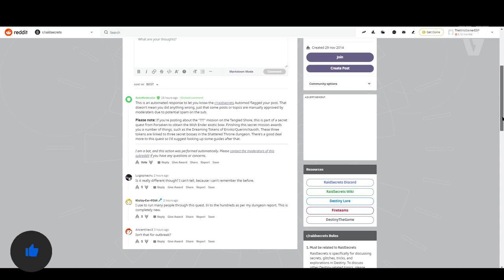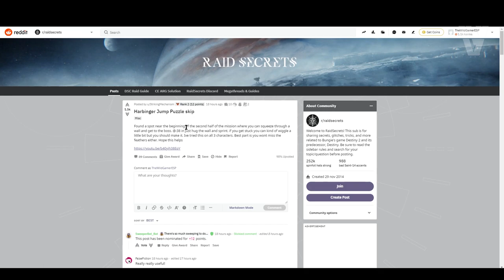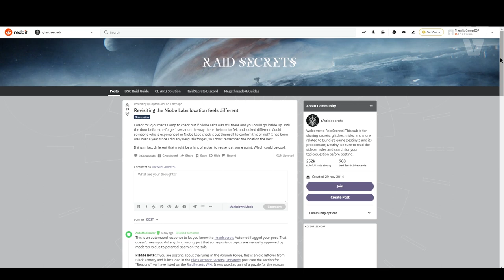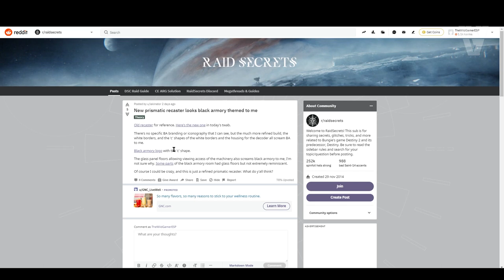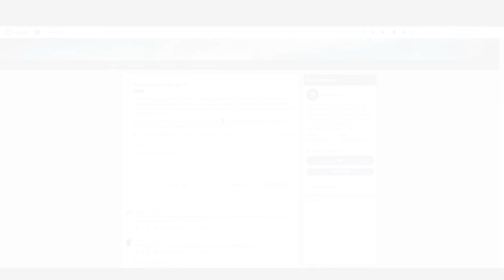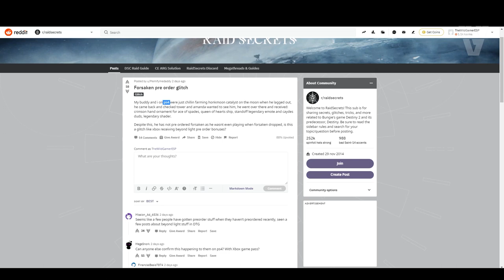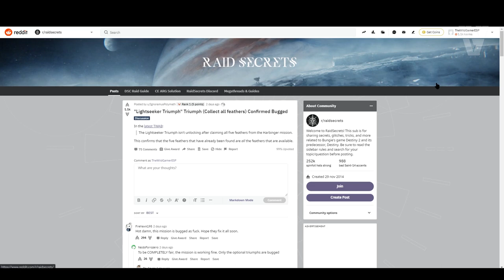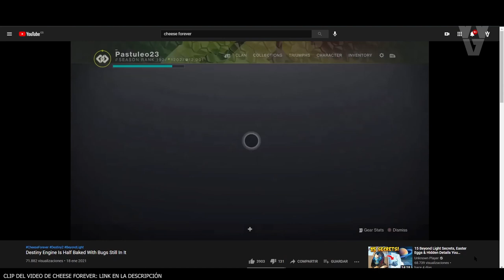PROBLEMAS del MOTOR de DESTINY 2! REGALO de BUNGIE! EXOTICOS GRATIS! NUEVA ARMERIA y MÁS! Destiny 2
2️⃣Reaccionar a la historia del sorteo fijada en la bio
⏰Finaliza el 1 de Febrero a las 19:00

► ¡Sígueme!
• Accesorios Gaming 10% dto. Código wildgamer
► Fuentes de información mencionadas en el video:
Fan art sobre el origen de Armeria Oscura usado en la miniatura
► Comunidad de PS4: TheWildGamers
• VAN A QUITAR CIUDAD ONIRICA! NUEVO MODO "Crux of Darkness"! NUEVAS PIRAMIDES y MÁS! | Destiny 2
► LOS MIEMBROS DE CANAL MÁS EXCEPCIONALES!
• Richy